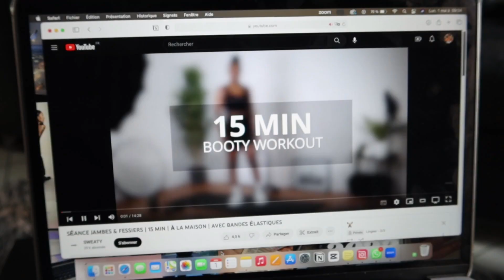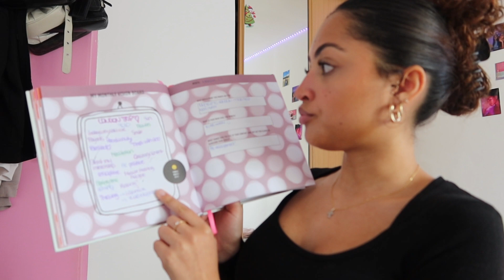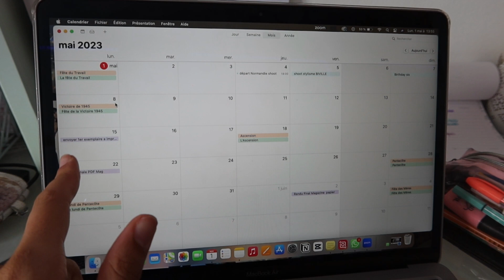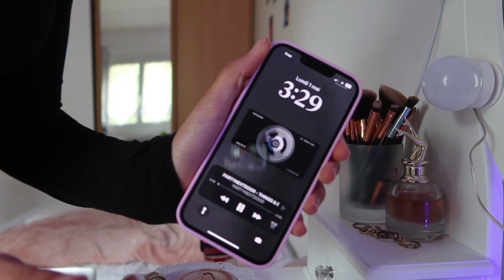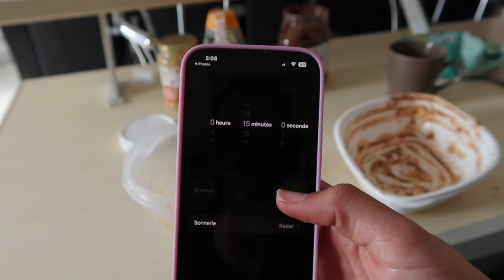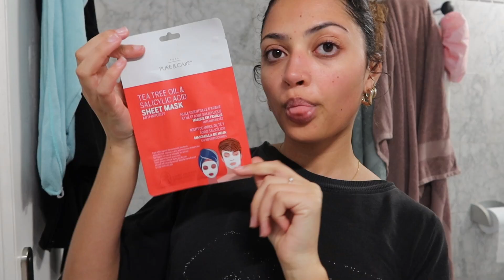💌 productive reset day in my life: sport, rangement, cleaning, planning, cooking and more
*METS EN HD 720/1080P*
hellooo guys !! dans cette vidéo on se fait un petit Spring Reset: sport, rangement, cleaning, planning, selfcare routine, chill & petit chitchat makeup !

💖about me : à propos de moi:
age: 19
I live near Paris
I'm in my 2nd year of Bachelor Fashion Art Direction & Styling at @eidm
I have a cat call Maya (I love her sooooooo much)
I use a canon G7X Mark III & edit on Capcut

vlog, few days in my life, productive days, selfcare vlog, days in my life, productive vlog, planning, selfcare routine, spring reset, organizing my week, get ready with me, lifestyle, aesthetic vlog, cooking, baking, rangement, productivity